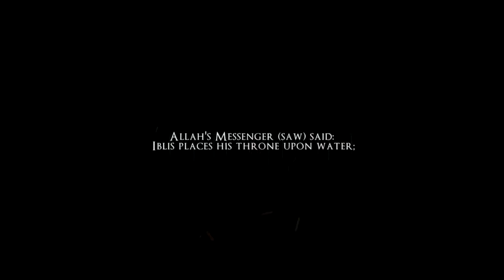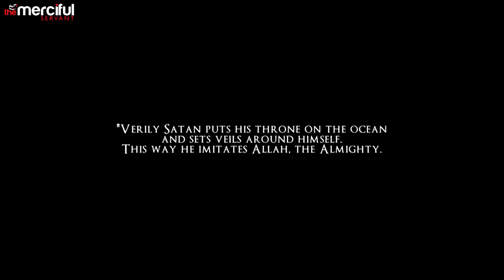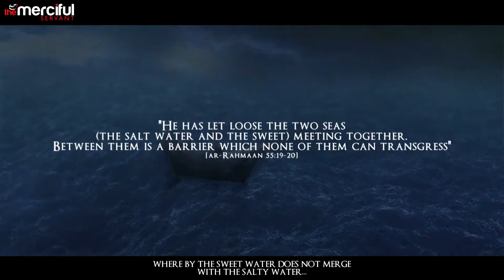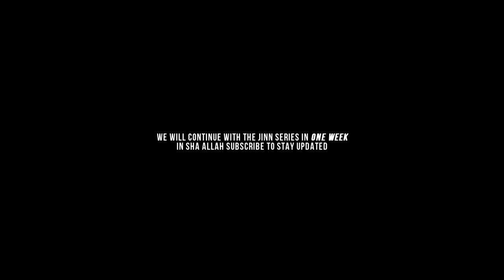The Devils Throne Jinn Series